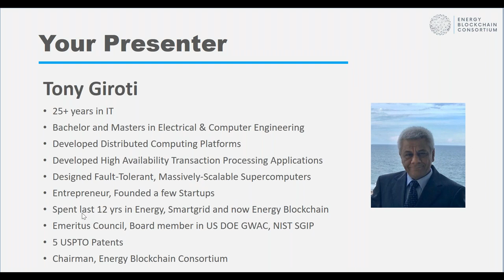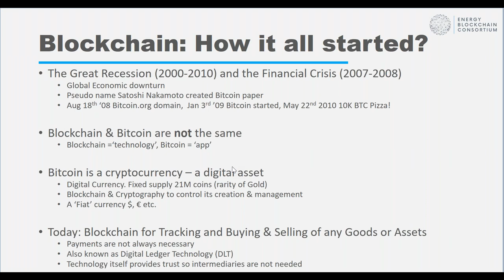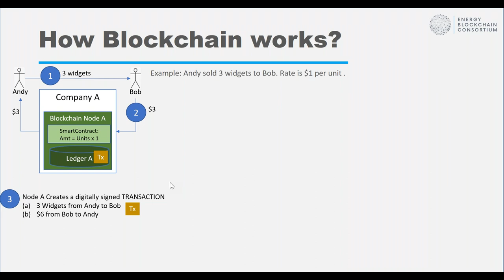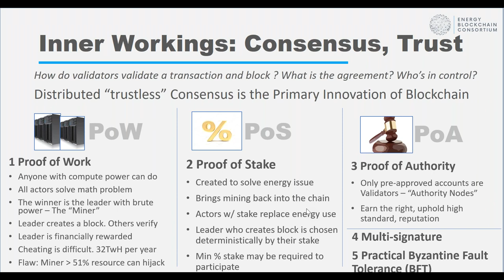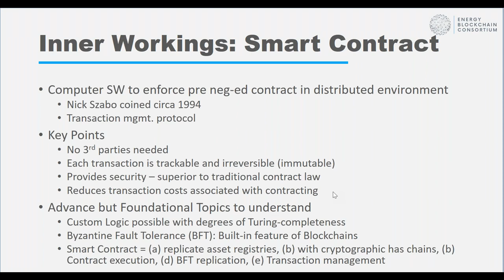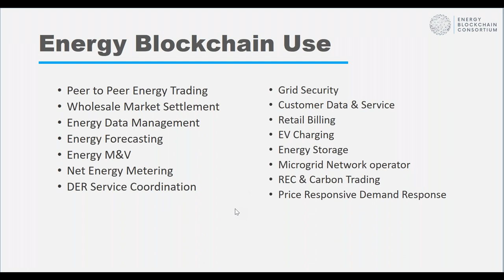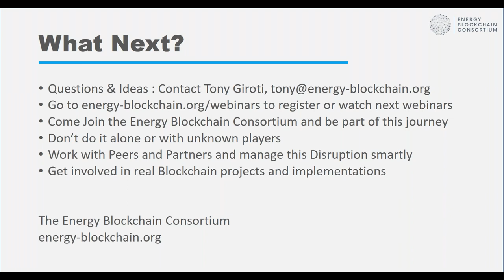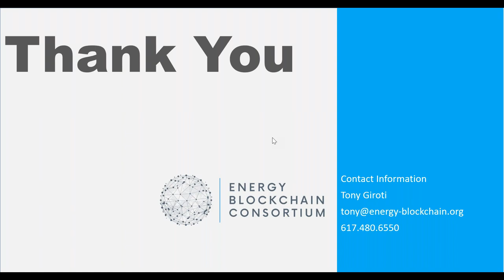1st Webinar: Introduction to Blockchain by Energy Blockchain Consortium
This is the FIRST webinar in the 12 webinar series organized by Energy Blockchain Consortium. (Presenter: Tony Giroti). You will find this webinar to be very rereshing and different from any other webinar you have seen before.

This "Introduction to Blockchian" Webinar (Jun 1, 2018) provides basic introduction to Blockchain followed by the inner workings of a Blockchain -- described in a simple and easy to understand manner (with simple example). Watch it from start to finish and you will really appreciate what this technology is all about and why it is really different. The 'Energy' related topics on Blockchain are described in the second half.

Topics Covered:
How Blockchain started and how is it related to Bitcoins?
A conceptual Blockchain Application (Example)
What is the hype all about?

The Energy Blockchain
Is there any danger using Blockchain?
What is its practical use in Energy industry (Example)?
Energy Blockchain Potential